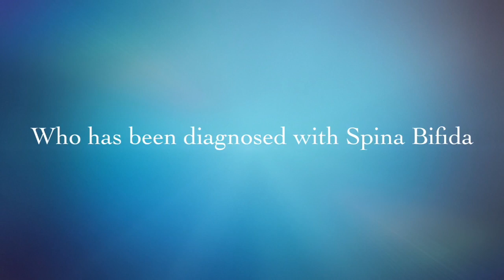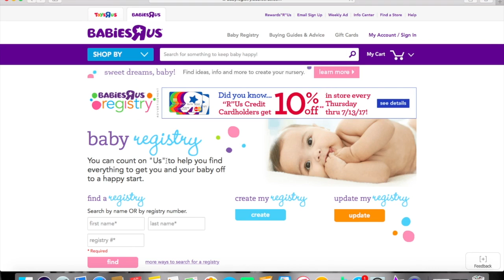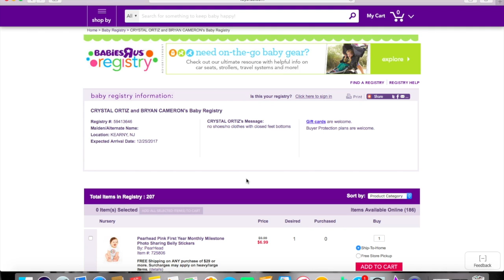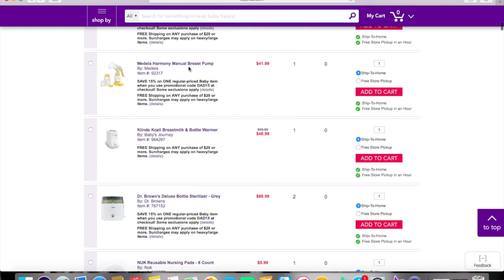MOMMY'S DAY OUT! (Riley's baby registry up!)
Was able to enjoy myself the past two days! We do not know how great we have it until life takes a drastic turn, but thats when we truly appreciate what we have. Everything happens for a reason!